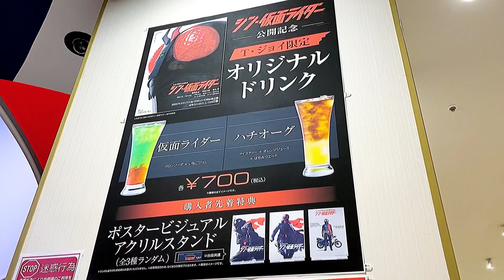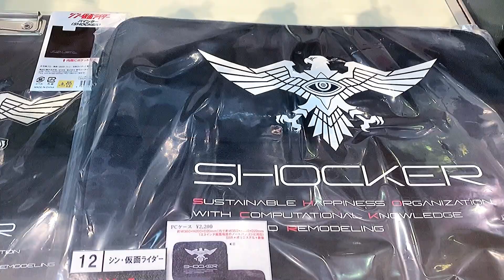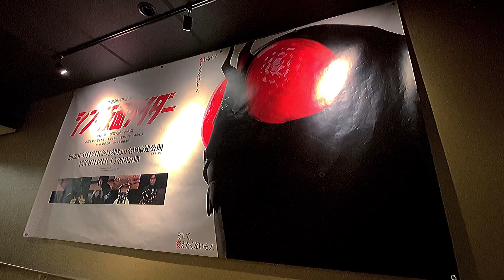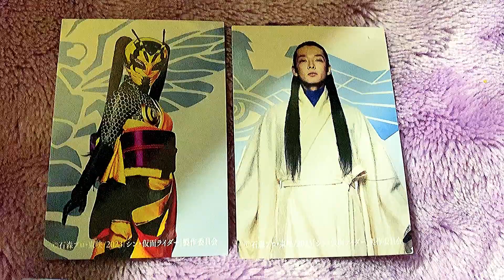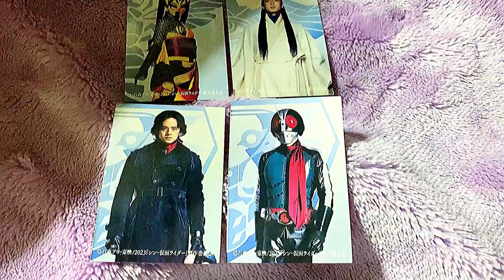シン・仮面ライダー 全国最速公開記念 舞台挨拶